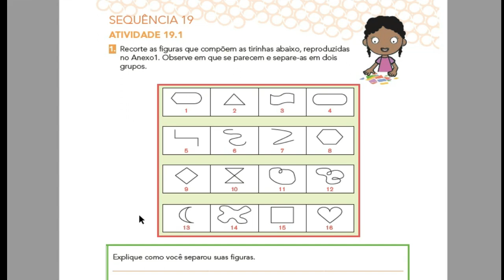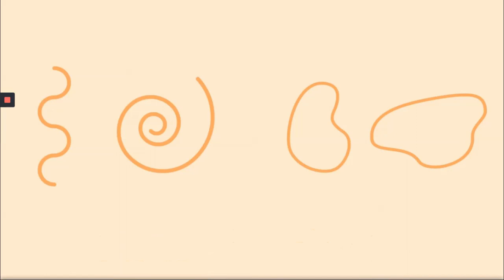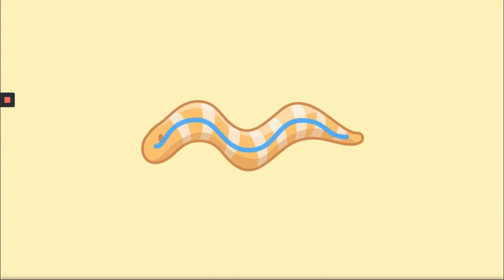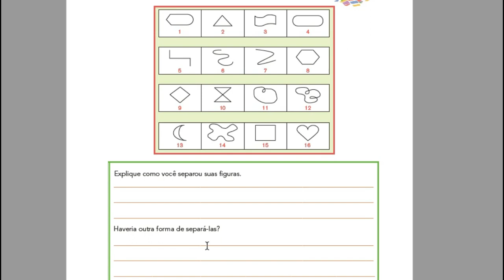EMAI 19 .1 - 3ANO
Aula dirigida das atividade do EMAI volume 2 -  atividade 19.1   - aula comentada e dirigida  para realização de atividades em  apoio aos alunos e professores em aulas remotas da rede estadual de SP.

Aproveite dicas de jogos, aulas e participe das atividades CMSP